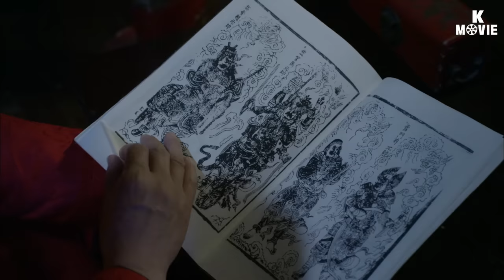Crimson Moon (붉은 달) | [🎥 K-MOVIE #10] [ENG] Drama Special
[🎥 K-MOVIE #10] 🎬 Enjoy Korea drama with subtitle💛

[Cast]
Kim Dae-myung
Lee Hang-na
Park So-dam

[Title]
Crimson Moon

[Synopsis]
Crown Prince Sado gets sent to Jeoseungjeon where Gyeongjong the Great and Jang Huibin used to reside due to his father Yeongjo's political ambition. One day, a dead body of an eunuch gets thrown in Crown Prince Sado's room. Crown Prince Sado and Princess Hwawan try to find the culprit but things get more mysterious. Meanwhile, in the middle of the night, the mother of Crown Prince Sado visits Jeoseungjeon to check on his son and happens to witness a big secret... (150911 KBS Drama Special)